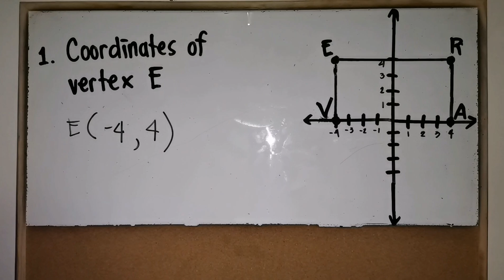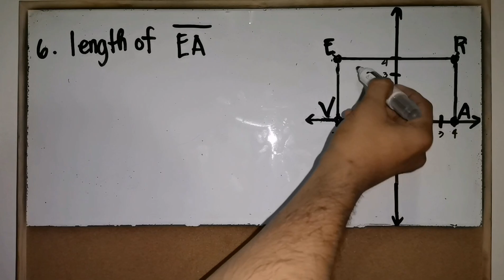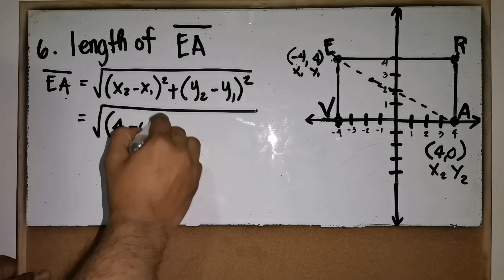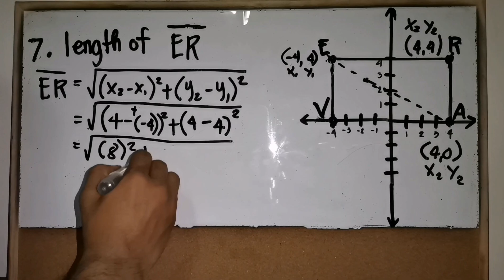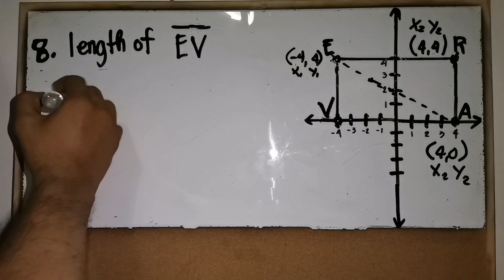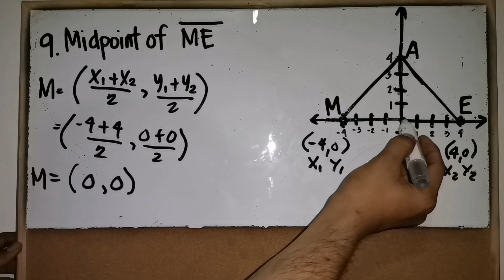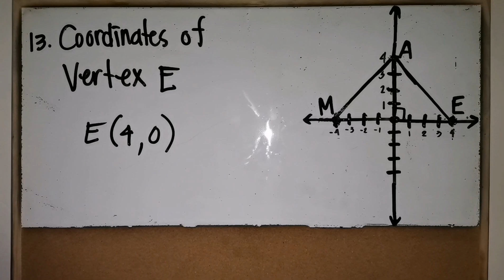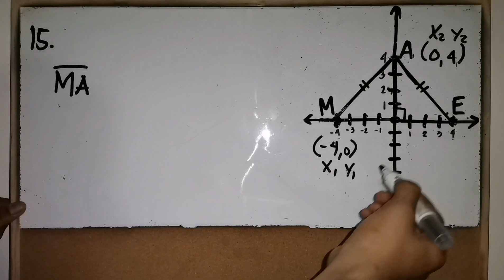Math 10 Quarter 2 Week 6 EVALUATION NOS. 1 - 15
This video is made for Grade 10 students especially for those who are having a hard time in their Self Learning Kits (Modules).

EVALUATION PART